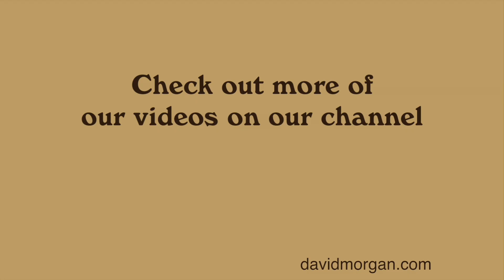How to adjust Welch suspender length using the clasp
Alex demonstrates how to adjust the length of  Welch suspenders by opening and closing the clasps.